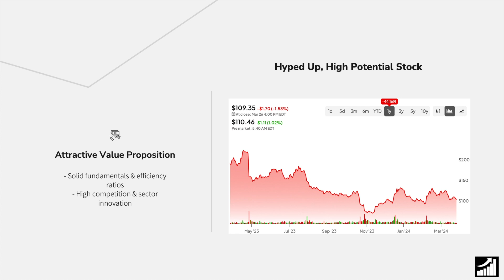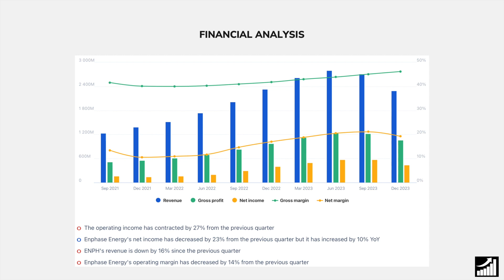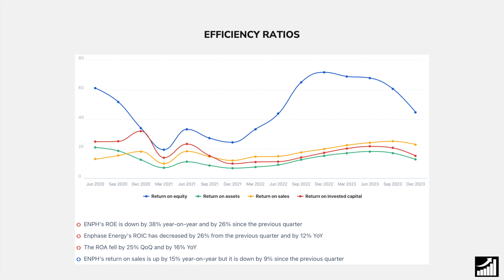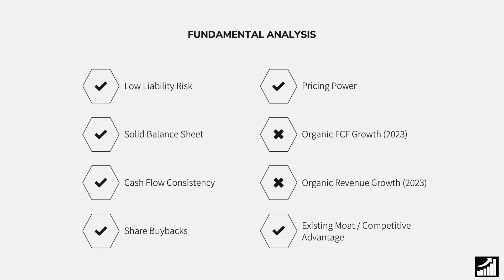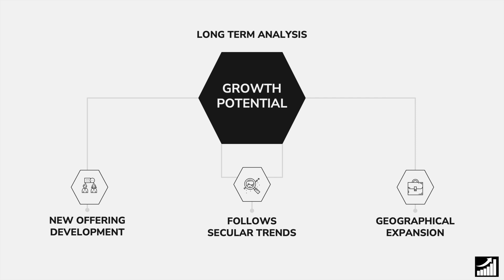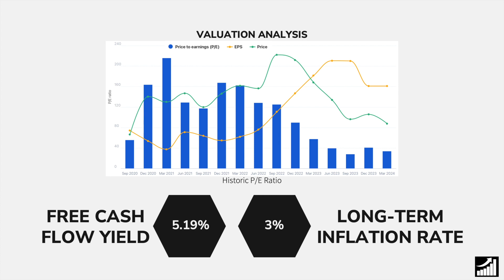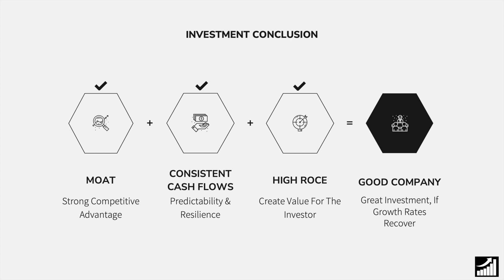Should You Buy Enphase? - ENPH Stock Analysis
🚀 Delve into the world of Enphase with our latest ENPH Stock Analysis! Should You Buy Enphase? Join us as we dissect market trends, key indicators, and insights to help you make an informed decision. Don't miss out – watch the analysis and stay ahead in the stock market game! 📈

💵 Get a free stock by joining Trade Republic!

📈 Help me help you become a better investor and improve your personal finance!

About The Cash Flow Compounder:

I am not a professional investor and have never claimed to be. I'm an amateur investor sharing my experience of what I have learned. My approach and goal to investing is to buy high-quality long-term investments in world-class businesses that I call "compounders". I view my investments as businesses, not as stocks. I will make mistakes in investment decisions from time to time. Results are not guaranteed. Please do not blindly follow me into any investments, and make sure your portfolio and investments are built around your specific income, risk tolerance, personality, and timeline, and overall circumstances.